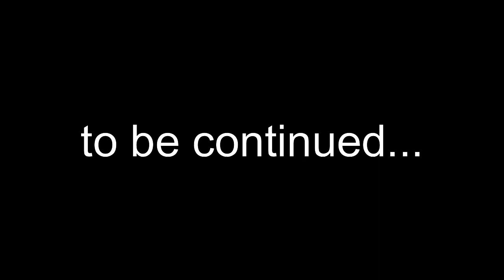I Joined a Minecraft Cult...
This is part 1 of the D.H.L saga